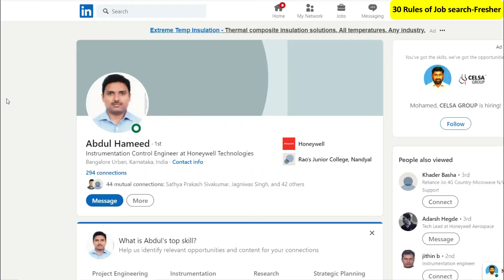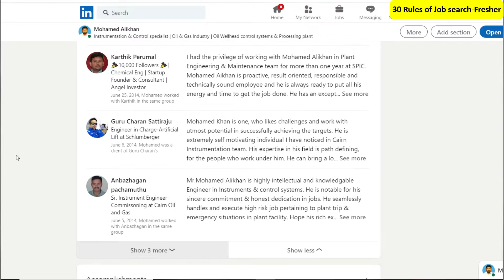#11 How to Network Building for fresher's? | 30 rules of job search for Freshers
30 rules of job search for Freshers is explained in this video. How to build and grow your network from starting the career as a fresher in an organization is discussed. How important the network building and how it impacts the career development in long run is explained. This will keep you stay ahead from heavy job vacancy competition. In this way, job openings for freshers and interview preparation for job would be easy for you. How to find a job for freshers after college completion is explained with clear strategies.

About Channel:

Thanga Siragugal YouTube Channel post videos on self help, self improvement such as successful habits for career development, Job searching ideas, LinkedIn tips for career development and Tamil motivation videos.